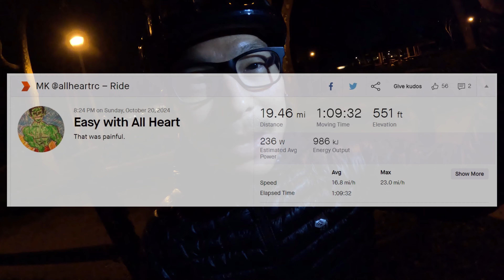I'm Cross Training for CIM while Injured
Evan, Cole, and Haven recover with 11 miles of easy running after yesterday's tough Sunday long run. MK talks about using cross training to maintain fitness before the California International Marathon. Let's go!

Looking for a spring marathon? Join us at the Big Island Marathon in Hilo, Hawaii on March 16, 2025.